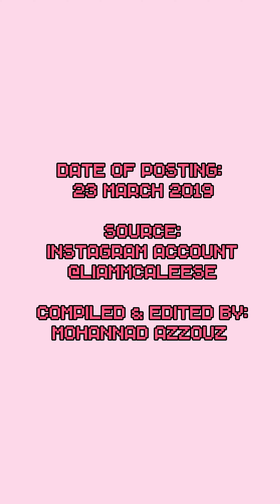Liam McAleese : An Overload!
Source: Instagram account @LiamMcAleese